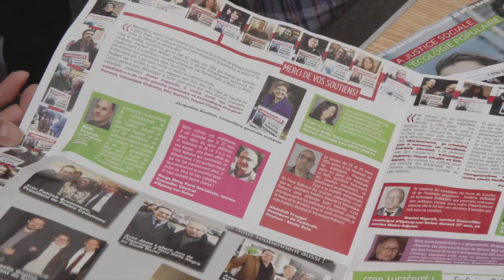.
Clip de campagne du Front de Gauche pour les Départementales 2015